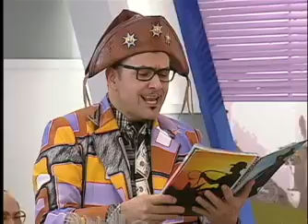Escolinha do Gugu - 31-07-2011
Escolinha Gugu